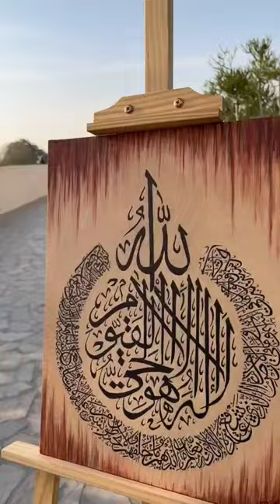Ayatul Kursi..❣️ | Arabic Calligraphy | acrylic Painting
Assalamu Alaikum,

it's a hand painted ayatul Kursi.. Painted with acrylic...

Rahees k